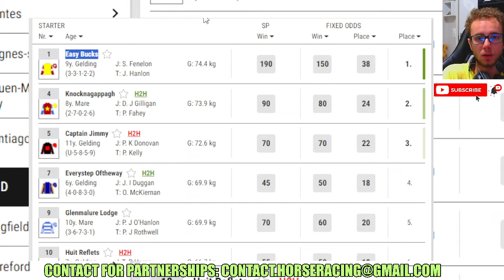Easy Bucks wins at Punchestown Jan, 14 2024 Horse Racing RESULTS Bet